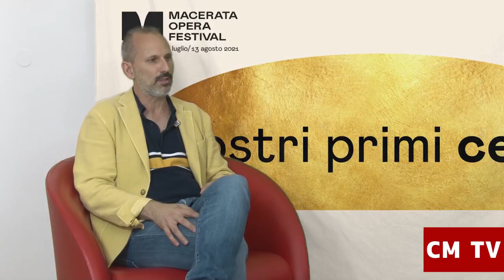5 minuti con Luciano Messi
5 minuti con Luciano Messi